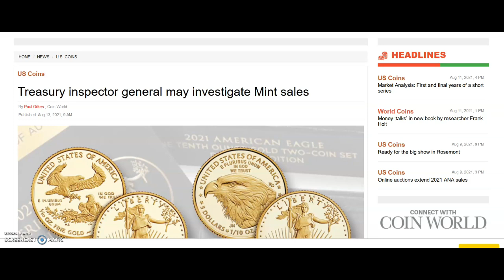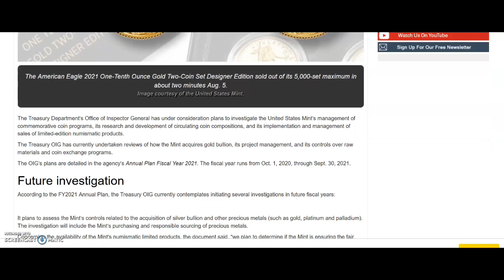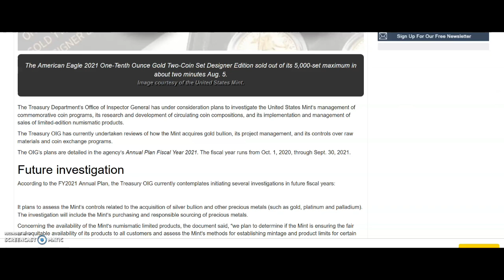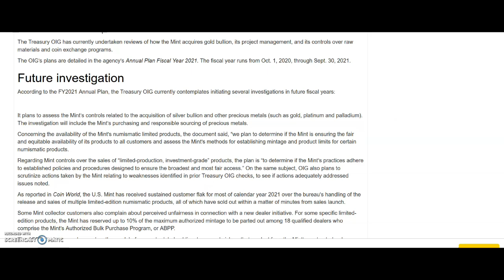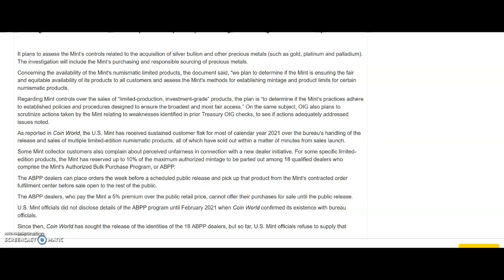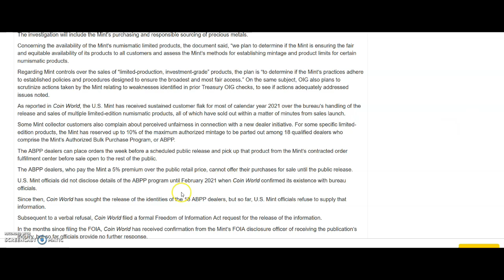Treasury inspector general to investigate US Mint sales and Authorized Bulk Purchase Program (ABPP.)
Article talks about the Treasury inspector general may investigate Mint sales and the ABPP..